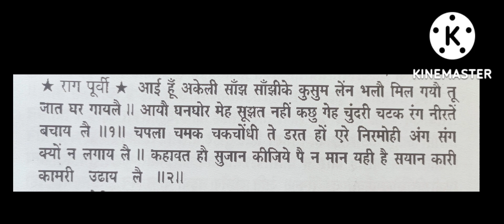सांझी के पद राग पूर्वी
sanjhi ke kirtan
raga purvi
haveli sangeet
pushtimargiy kirtan